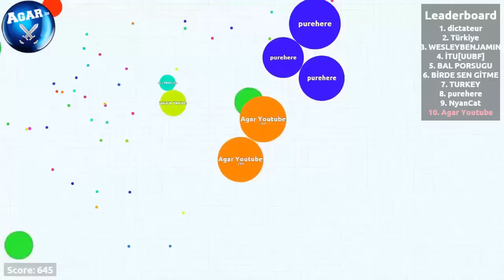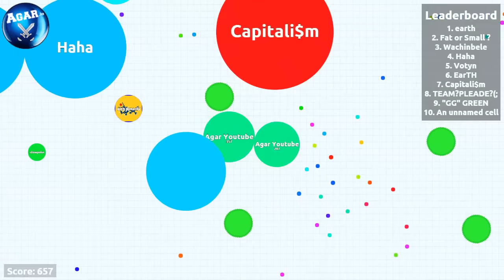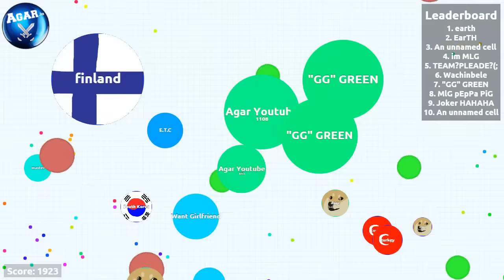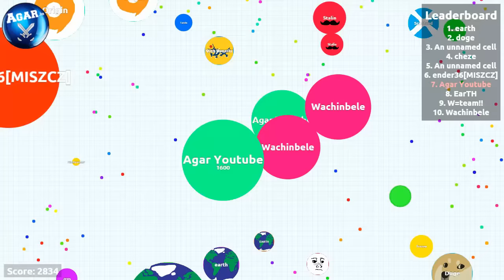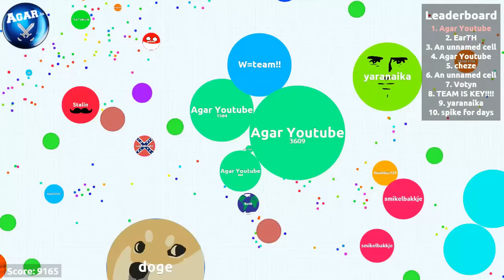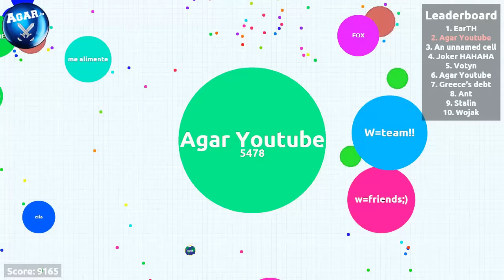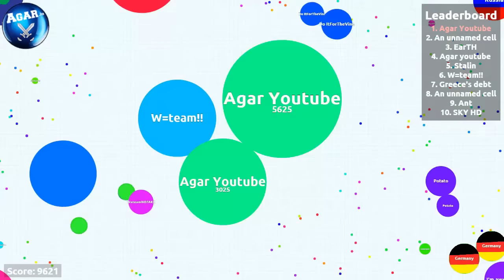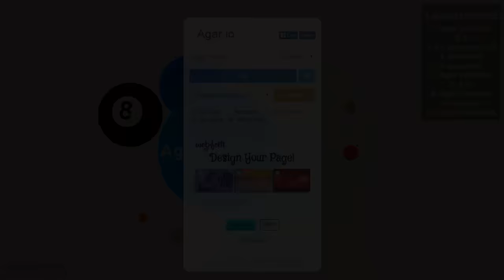Agar.io 23K SCORE ! Thanks Agar Youtube and W= Team Todays Gameplay★★★ 05.07.2015 ★★★